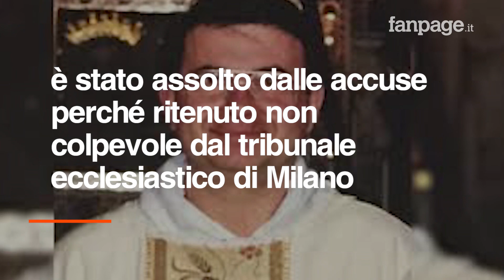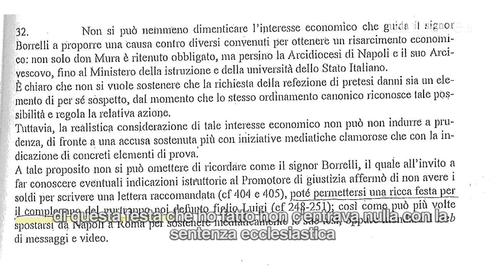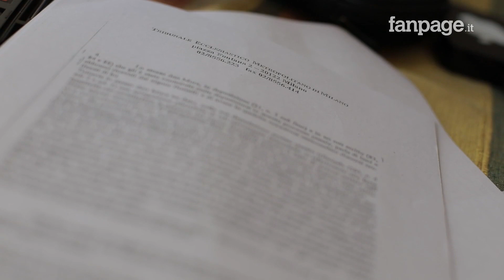Arturo Borrelli, la sentenza del tribunale ecclesiastico non è più "fantasma": "Non mi fermo"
Ora sono note le motivazioni che hanno spinto il tribunale ecclesiastico di Milano ad assolvere Don Silverio Mura, il parroco di Ponticelli, periferia est di Napoli, accusato di pedofilia. Il suo primo e principale accusatore Arturo Borrelli, non si ferma e promette di continuare a chiedere giustizia. C'è una parte della sentenza che però lo ha ferito più di tutte: quella in cui si nomina anche il figlio Luigi, morto tragicamente questa estate a causa di un incidente d'auto. "Io non lo faccio per soldi" spiega Arturo a Fanpage.it. Il suo avvocato Carlo Grezio, che lo assiste nel processo civile ancora in corso, sottolinea come questa sentenza non abbia alcun peso per lo Stato Italiano.